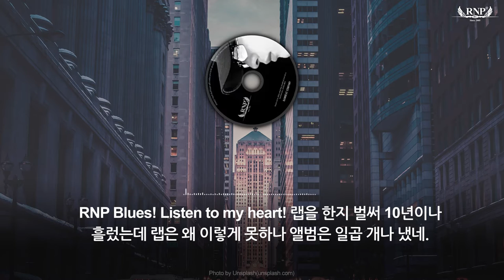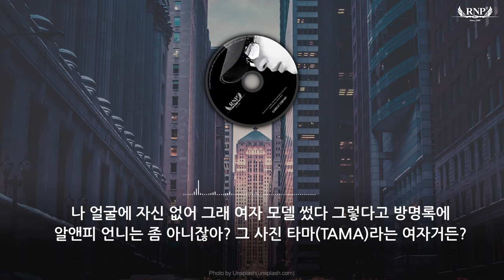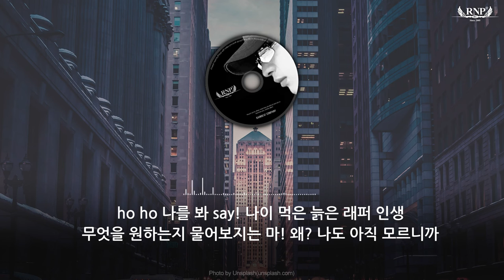알앤피(RNP) - 알앤피 부르스(RNP Blues) (2011) [가사포함]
아티스트 : 알앤피(RNP)
앨범 종류 : 싱글
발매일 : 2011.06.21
장르 : 인디, 랩/힙합

앨범 소개

진솔한 음악 RNP의 8번째 이야기.

늘 실화를 바탕으로 한 노래를 선보인 RNP(알앤피)의 슬픈 선율이 익숙한 우리에게는 다소 생소하게 들릴 수 있는 음악으로 돌아왔다.

그랜드픽스(Grand Pics)의 메인 프로듀서 Scary'p(스캐리피)의 선율에 강하면서 코믹한 랩핑으로 가득채운 타이틀 곡 'RNP Blues'는 10년 전 풍자 랩을 즐겨하던 RNP(알앤피)의 스타일이 묻어나오는 곡으로, 골수팬 분들에게는 반가운 스타일이 될 것이다. 4년 전 그래픽디자이너로 왕성한 활동을 하던 그가 레인비트컴퍼니(RAINBEAT COMPANY)라는 언더그라운드 레이블을 만들면서 음악인의 길에 올인 했다. 즐겁기만 할 것 같은 음악작업들에 예상치 않은 많은 시련으로 고충을 겪은 일들을 표현한 'RNP Blues'는 RNP(알앤피)에게는 정말 슬픈 가사라고 말한다.

수록곡 '너와 함께'는 혜원이에게에서 랩을 선보인 '서령'의 두 번째 랩 피쳐링 곡으로, 남녀가 이별하고 나면, 같은 추억을 회상하게 되고 다시 만나기를 원하지만, 그 마음을 서로 말로 표현하기 전까지는 모른다. 그래서 더 이별에 대한 아쉬움이 남고 서로를 연연하나보다. 그 마음을 남녀가 같은 가사로 주고받는 랩핑으로 표현한 곡이다. 천지사단의 메인프로듀서 '천지환'의 선율에 RNP(알앤피)와 서령의 절제된 감정으로 표현한 애절함은 RNP(알앤피)만의 음악이다라고 말할 수 있는 대표적인 스타일중 한 곡이다.

3집 수록 곡 중 2곡 먼저 선 공개되는 이번 앨범은 2011년 6월 21일 만나볼 수 있으며, 2주후에 또 2곡을 먼저 선 공개 할 예정이라고 한다.